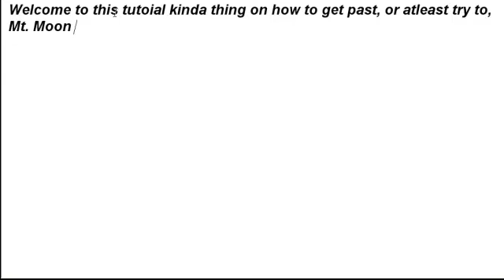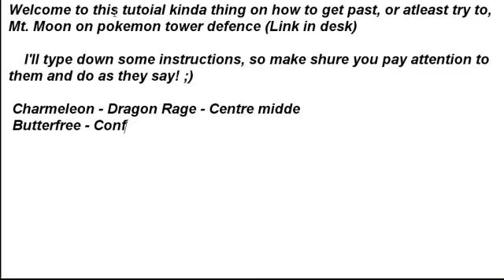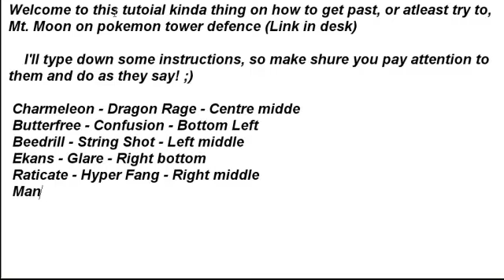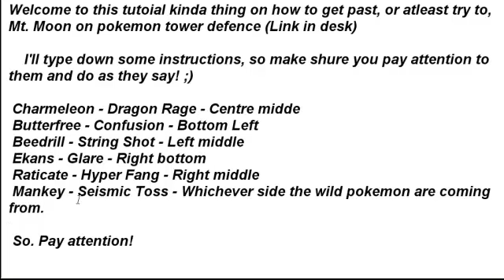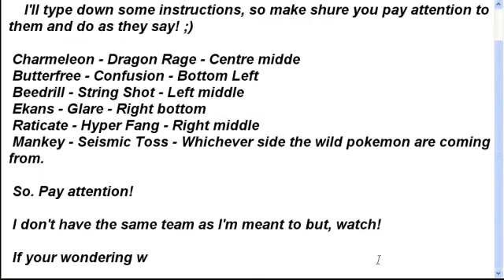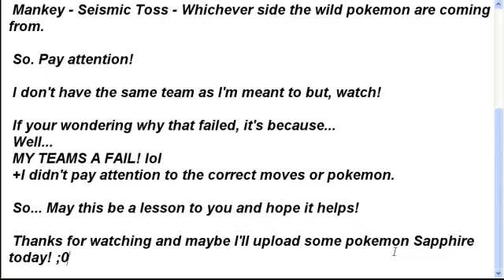Pokemon Tower Defence - Mt. Moon Strategy guide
This video will teach you how to get through, or defeat, Mt. Moon on pokemon tower defence! The demonstration failed but the information passes ;D